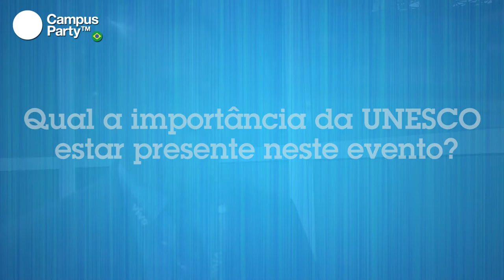CPBR6 - Entrevista Adauto Cândido